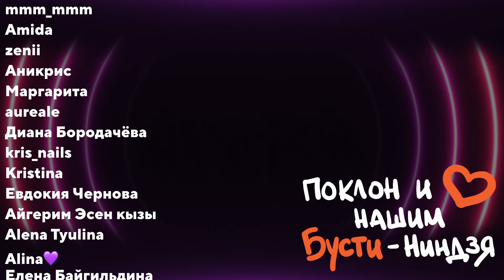EVERGLOW - Slay // реакция на кпоп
Реакция на трек Slay от группы Everglow